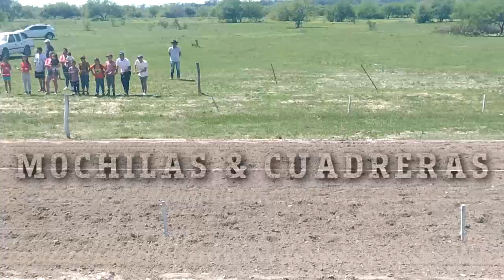SORPRESA - 13-10-24 - SOMBRA NEGRA - M&C